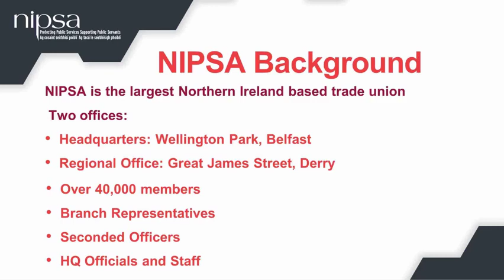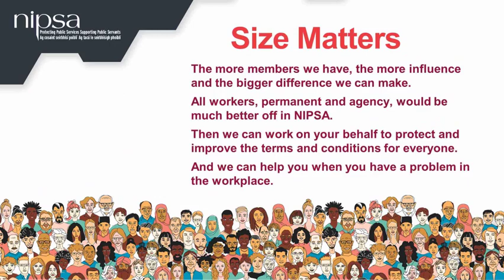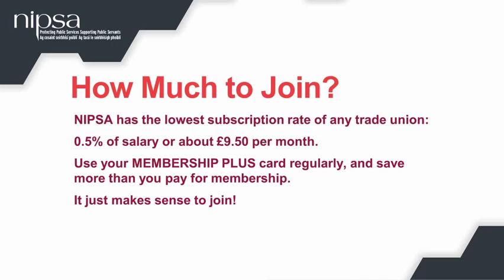An introduction to NIPSA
NIPSA represents more than 40,000 members from across the public section in Northern Ireland